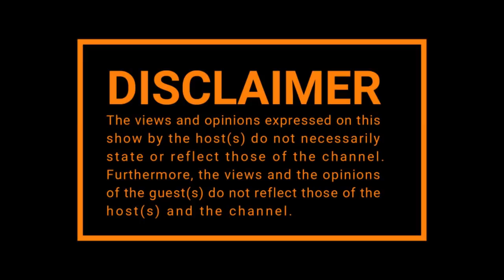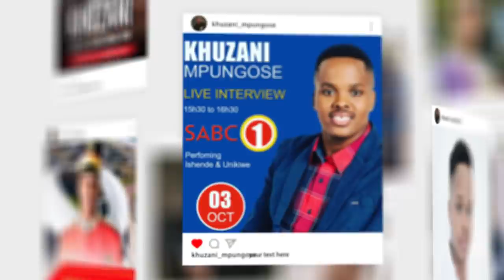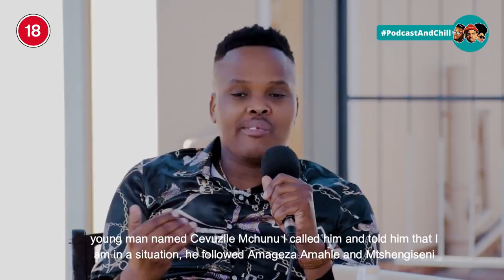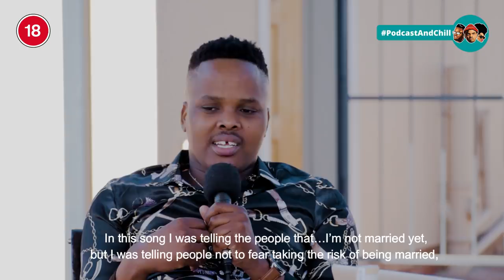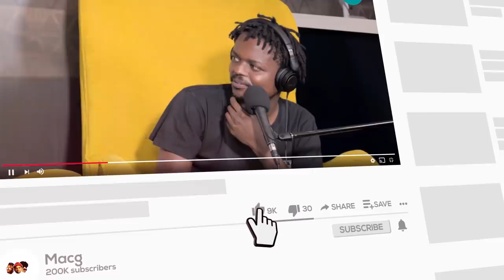Episode 263| Khuzani Mpungose on Maskandi Music , iJele , Song of The Year , Beefs , Mthandeni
🧑🏽 Host : @MacGUnleashed
🔊 Sound:Ayaprow